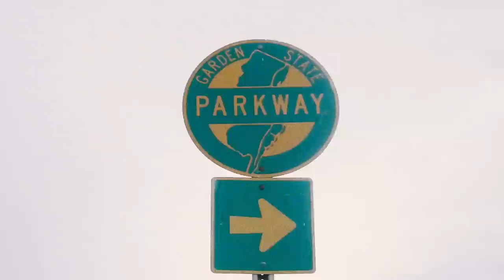Rob Snyder - Jersey (Official Video)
Listen to the single "Jersey". Out now!